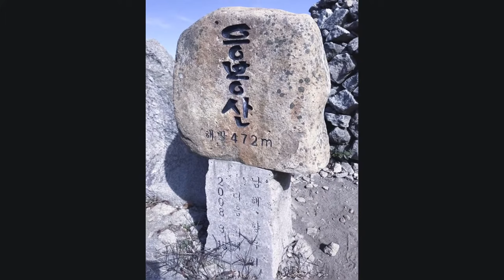남해 다랭이마을 응봉산 설흘산 트레킹( korea's sea and stair's rice paddy)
2018년 가을 산행 입니다.
남해 다랭이마을 뒷산을 빙 도는 코스를 잡았습니다. 대략 네이버 기준으로 직선거리 10킬로미터 정도 산행 한 듯 합니다. 길이 좁고 위험한 대신에 정상에서의 경치는 전국 어디를 내놔도 좋은 멋진 해변과 섬 경치를 볼 수 있습니다. 다랭이마을 응봉산 설흘산 해변도로 트래킹 및 등산